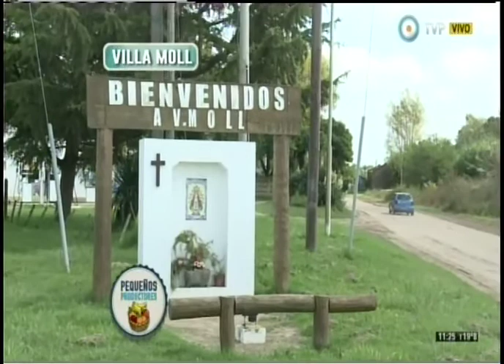Apicultura en Navarro